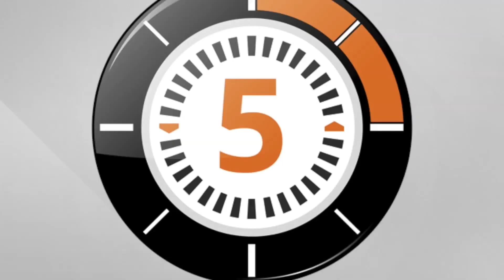Ludochrono - Rébustory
Voici la présentation du jeu "Rébustory" avec une vue d'ensemble du fonctionnement et du matériel, le tout en 5 minutes.